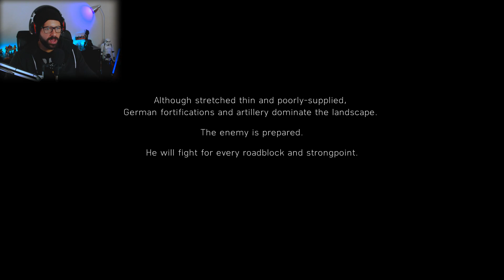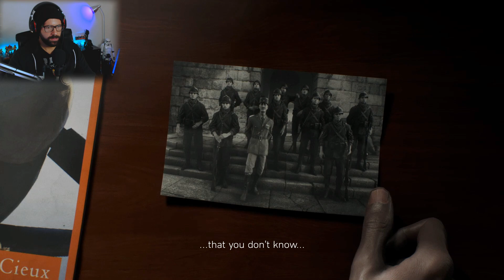Encontro de irmãos! |Battlefield 5 War Stories PARTE 7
O MEU COMPUTADOR:

- 16GB DDR4 Corsair Veagence LPX 3000Mhz